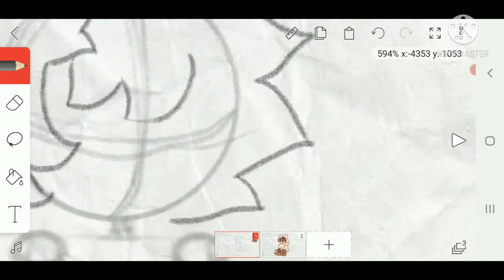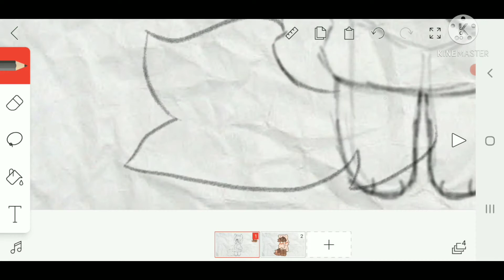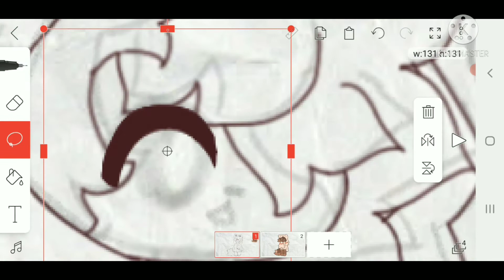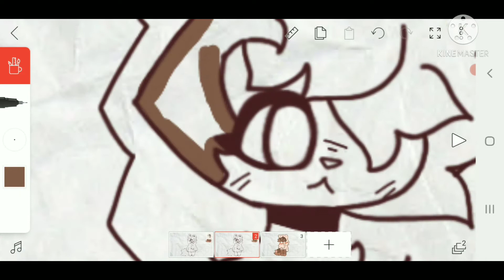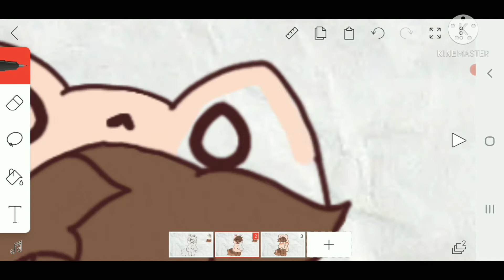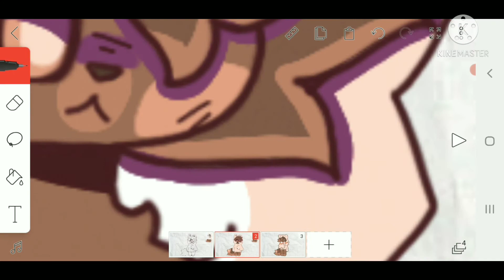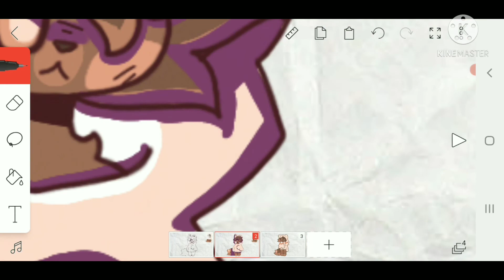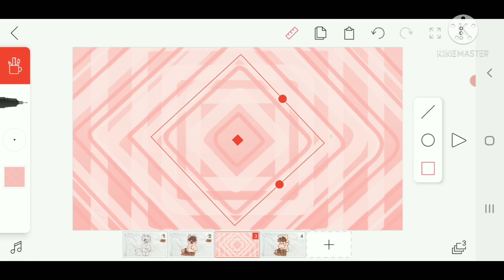Inconsistent art style check!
The OC I used is names Mapel.
Deviantart: Starrii2313